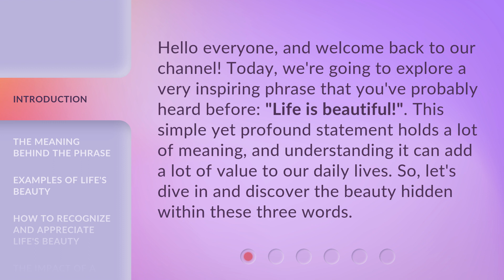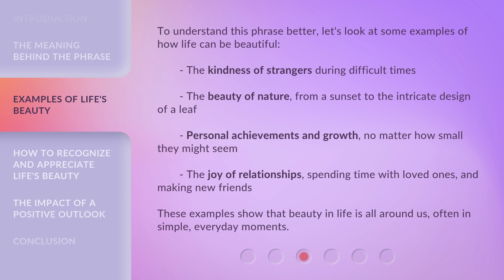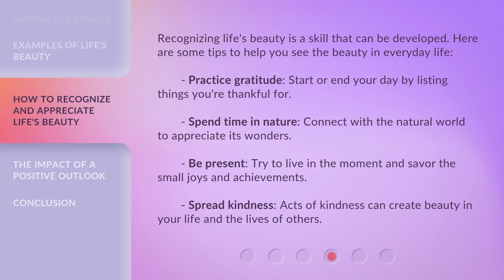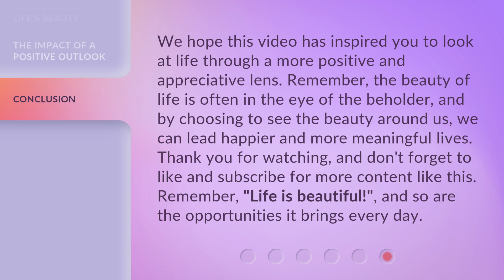Unveiling the Beauty of Life: A Deep Dive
00:00 • Introduction - Unveiling the Beauty of Life: A Deep Dive
00:33 • The Meaning Behind the Phrase
01:03 • Examples of Life's Beauty
01:38 • How to Recognize and Appreciate Life's Beauty
02:13 • The Impact of a Positive Outlook